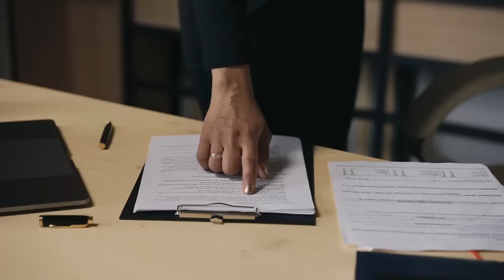A POLIGAMIA em uma sociedade LIBERTÁRIA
Ajude o canal:

16vmNcrA4Mvf7CaRLirAmpnjz1ZH3bWNkQ (Bitcoin)
LSCnrubCVcpuLrGTTLMqpwRTXvYz7vMbbA (Litecoin)
0x28aec946919c70e5e25d7c6785ede7622278b463 (Ethereum)
nano_1s6i6xwujzqnmie8nc3x8rfumdnebpsd6h4cp9wgkcpk4eb1xn5u7n48ok5b (Nano)
0x1302536c28695e47aaedd020aaf39f500cf6c22f (BNB)